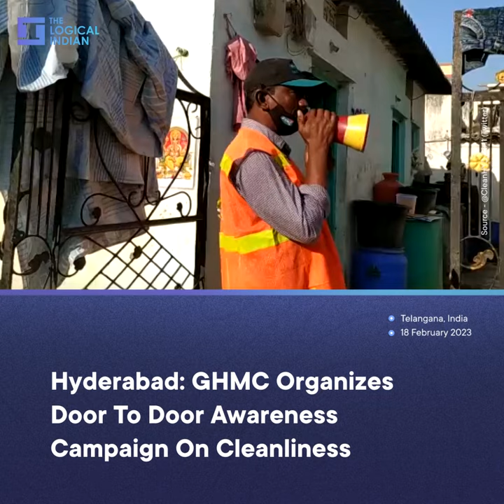Hyderabad: GHMC Organizes Door To Door Awareness Campaign On Cleanliness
As part of Swachh Bharat Abhiyan, Greater Hyderabad Municipal Corporation officials conducted door-to-door cleanliness awareness drives across Hyderabad.

The campaign aims to promote designated public dustbins, and citizens are advised to dump garbage on them instead of littering the roads.